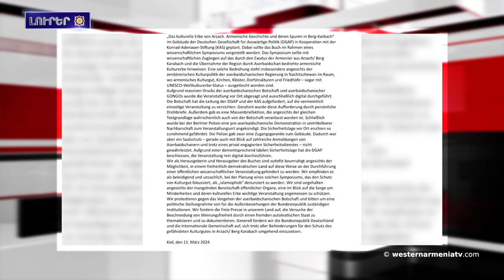Ֆրենկ Փալոն կը միանայ իրաւապաշտպաններու՝ Ալիեւին պատասխանատւութեան ենթարկելու կոչին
1.ԱՀՀ պատվիրակութիւնը կմասնակցէ  ՄՍՀԿ կեդրոնակայանը տեղի ունենալիք դիվանագիտական ​​համաժողովին
2.Իտալական L’Espresso պարբերականն անդրադարձած է Արցախի հայաթափմանը
3.Ֆրենկ Փալոն կը միանայ իրաւապաշտպաններու՝ Ալիեւին պատասխանատւութեան ենթարկելու կոչին
4.«Անկարան ալ այն կողմէն կուզէ Ամասիան, Բաւրայի ճանապարհն ալ կփակուի»․ Բագրատեան
5. Իսլամացած հայեր
6.Հայկական ինքնութիւն
7.Բաքուին յաջողուած է տապալիլ Արցախին նուիրուած ժողովածուի շնորհանդէսը